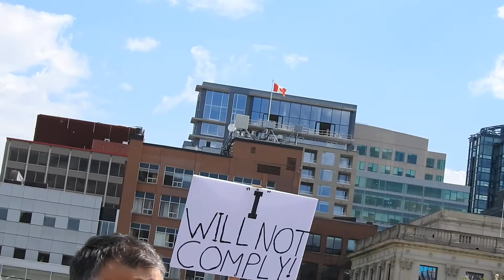Parliament Hill Ottawa No New Normal Protest with Chris Sky # BacktoWork Facebook July 1st 2020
Chris Sky tells it all :-) God be with Us